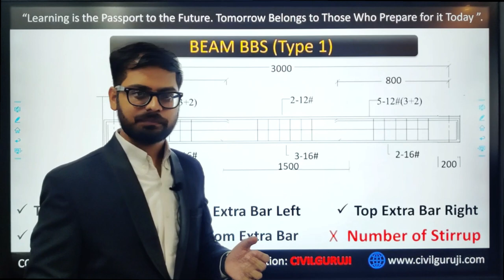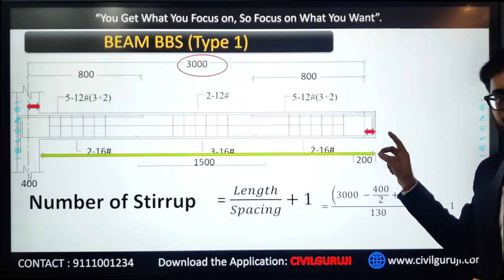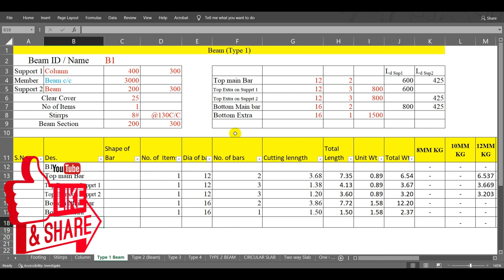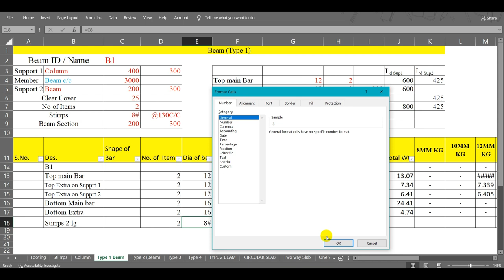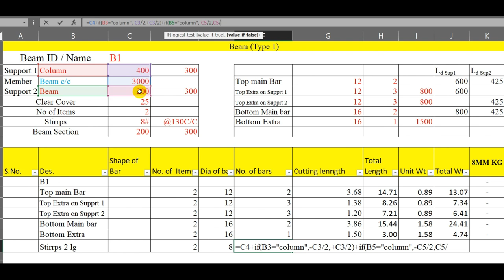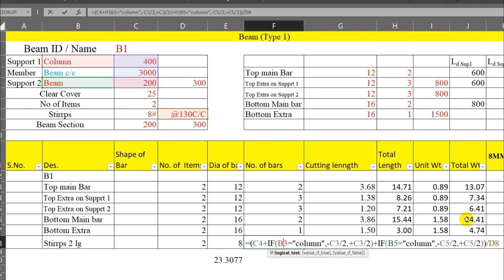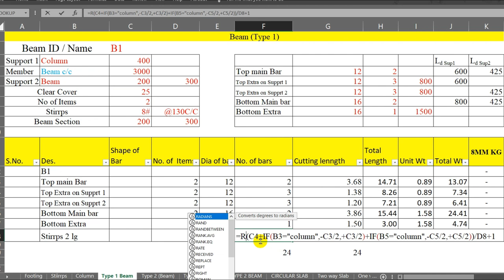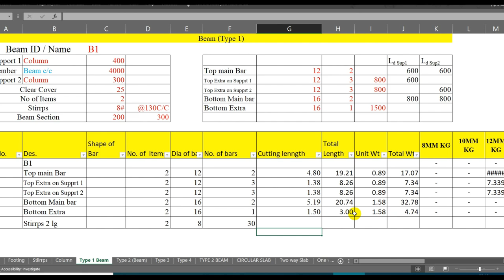How to solve BEAM BBS in Excel Part 2 | The advance way to Solve the Beam BBS Part 2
How to solve BEAM BBS in Excel Part 1  | The advance way to Solve the Beam BBS Part 1

1. Building Estimation
2. Bar Bending Schedule
3. Bar Bending Schedule Advanced
4. Quantity Survey & Rate Analysis
5.Billing Engineering
6. Professional Auto Cad
7. Revit Architecture
8. ETABS
9. MSP
AutoCAD
Revit
Etabs
Microsoft Project
Microsoft office
Building Estimation
Estimation
Quantity survey
Rate analysis
Bar bending schedule
Billing
reconciliation
Price Escalation
Site execution work
Personality development
Resume making